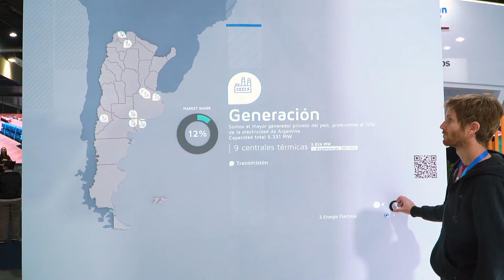Interactive Wall - Pampa Energía